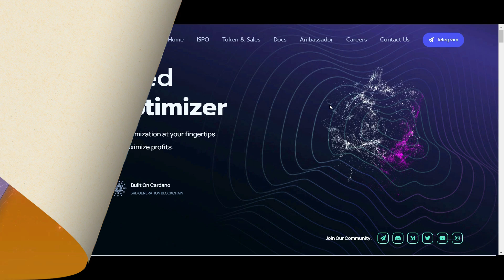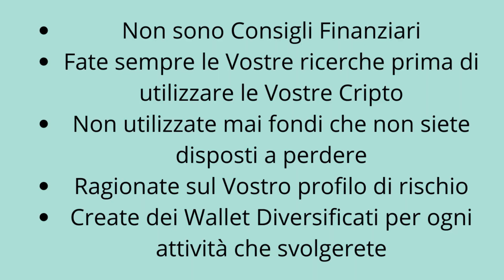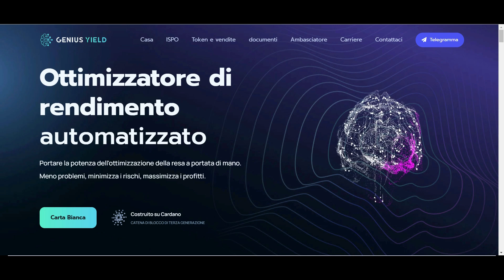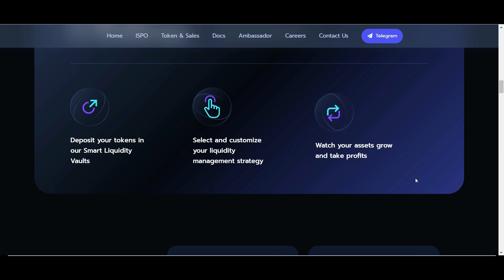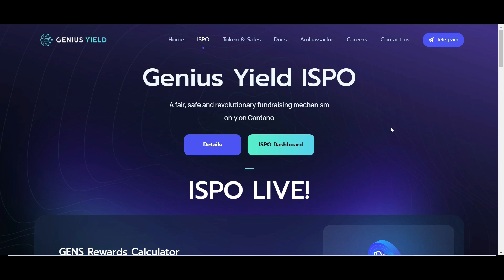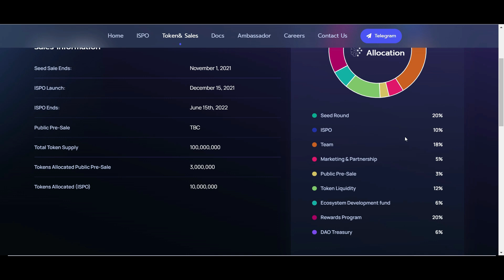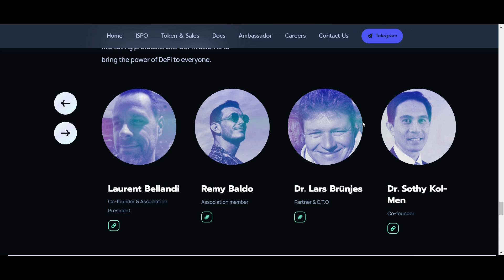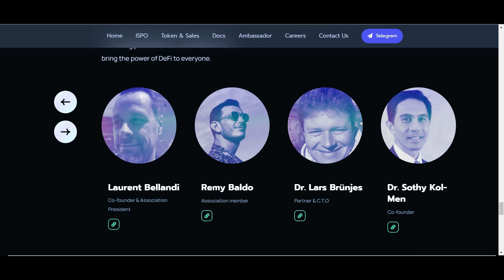Genius Yeld Automated Yield Optimizer su Cardano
Un ottimizzatore di rendimento è uno strumento utilizzato per generare il miglior rendimento possibile nell'ecosistema DeFi.
Il mondo DeFi è altamente volatile e i diversi protocolli DeFi non sono in grado di mantenere un APY stabile.
Questa è una delle benedizioni e una maledizione per la comunità DeFi.
Come benedizione, i rendimenti instabili offrono agli utenti un'opportunità unica di passare rapidamente da un protocollo all'altro e ottenere profitti considerevoli dalla resa più alta proposta.

Tuttavia, questo è utile solo per quelle persone che sono a proprio agio o esperte nel farlo.

Inoltre, questo processo richiede una vasta esperienza e lavoro manuale per identificare un protocollo adatto, tenere d'occhio l'APY o l'APR offerti dai diversi protocolli e quindi eseguire un'analisi completa per decidere dove puntare i fondi.

L'intensità di questo processo aumenta di più volte quando gli utenti devono gestire le proprie risorse su diverse borse e investire in protocolli basati su altre piattaforme.

Un ottimizzatore di rendimento consente agli utenti di ottenere il miglior APY possibile utilizzando algoritmi complessi e puntando automaticamente i fondi degli utenti su protocolli diversi.

Sostituendo il processo manuale di deposito, prelievo e scambio di token su più protocolli e tra più pool di liquidità, un ottimizzatore di rendimento gestisce l'allocazione completa delle risorse digitali dell'utente.

Anche l'ottimizzatore di rendimento Genius Yield funziona in modo simile, facendo un ulteriore passo avanti.

Piuttosto che un solo protocollo, Genius Yield offre l'aggregazione del rendimento tra più piattaforme di protocollo su Cardano.